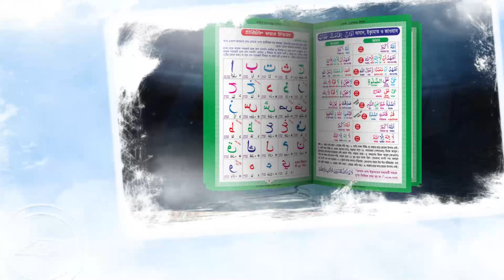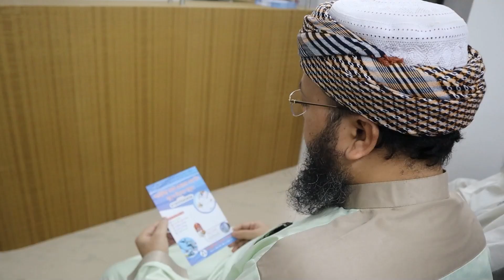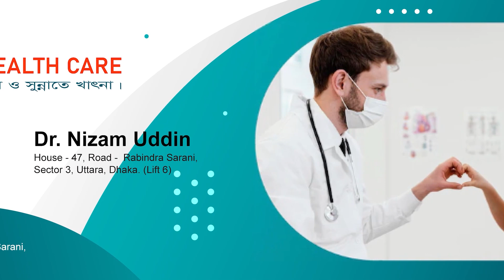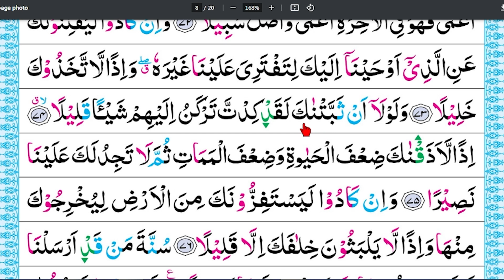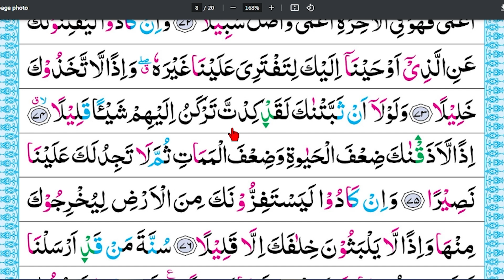বানান করে কুরআন শিক্ষা | সূরা: বানী ইসরাঈল | পারা: ১৫ পৃষ্ঠা-৮ | আয়াত: ৭০-৭৪ | পর্ব: ৫৫০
আমাদের সালিম প্রকাশনীর সকল বই ও কুরআন অনলাইনে অর্ডার করার জন্য

ইসলামী বই-পুস্তক ও কুরআন প্রকাশনায় এক অনন্য নাম।